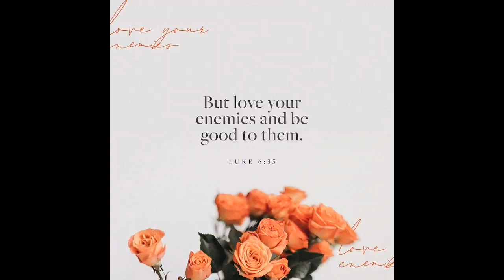So uhh... 14 Days of Christmas is happening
HELLO AND WELCOME TO ANOTHER VIDEO! This is not a very interesting video, but it is an announcement for the channel!! AS ALWAYS, GOD BLESS! AND HAVE A WONDER-TASTIFUL DAY/NIGHT!! AND GOODBYE!! (The Bible verse image was one of the ones from the YouVersion app).